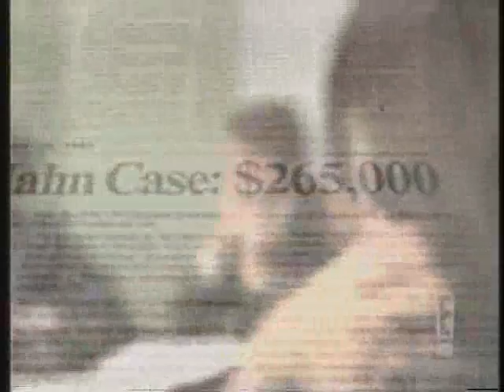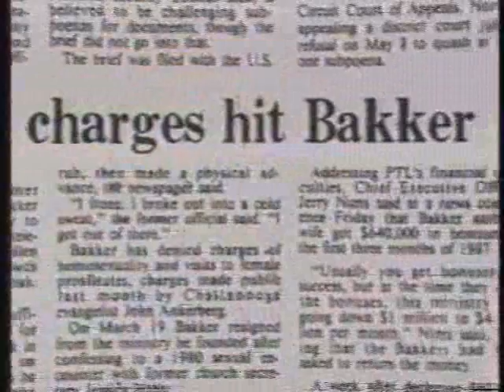Jessica Hahn: Infamous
From the E! Television show INFAMOUS. I play young Jessica Hahn in the reinactment scenes.